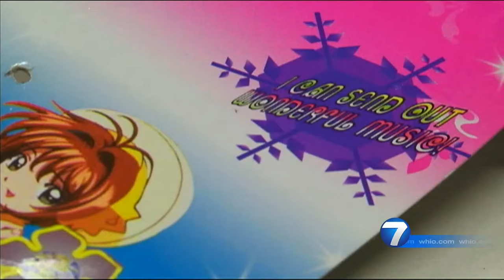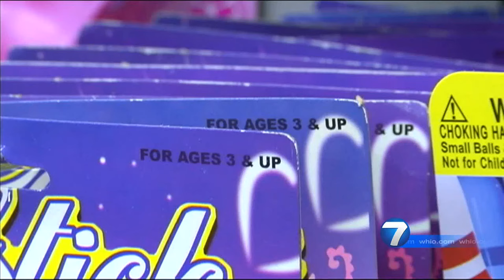Evil Stick News Video HD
On a side note: I have a friend who lives in Ohio. He says the exact dollar store is 2 hours away from him, we plan to do a crossover special and possibly plan to visit set Dollar Store if all goes according to plan. I also know I little bit more on the evil stick than most people. I plan to make a video eventually.